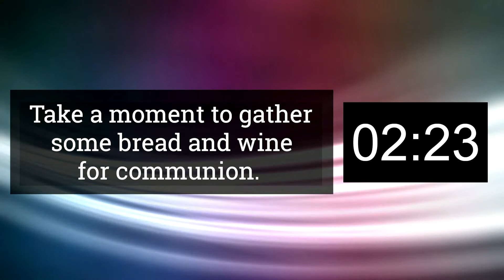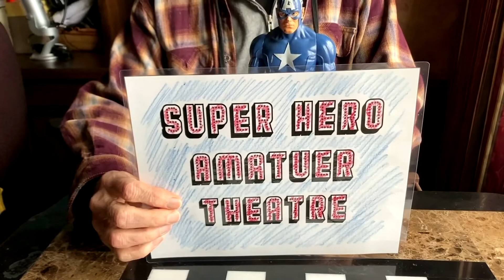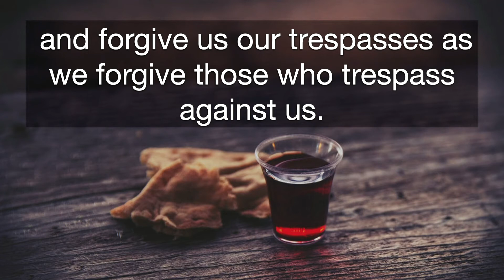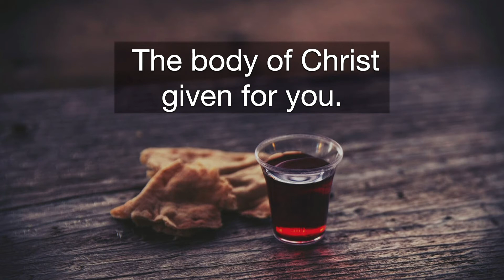Grace Live Worship Jan 9, 2021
Community of Grace Lutheran Church, Peoria AZ

We follow the Star to Bethlehem as we celebrate Epiphany: The celebration of the journey of the stargazers to find the True Light of the World.

MUSIC COPYRIGHT
Comm of Grace CCLI #2614522, CCS #10230

STORY COPYRIGHT
The Other Wise Man by Henry Van Dyke